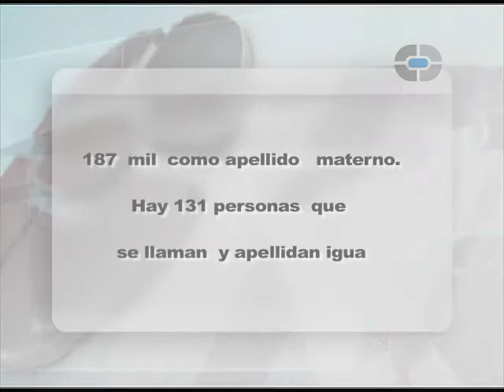La lista nominal de electorelones 66 mil 805 ciudadanos